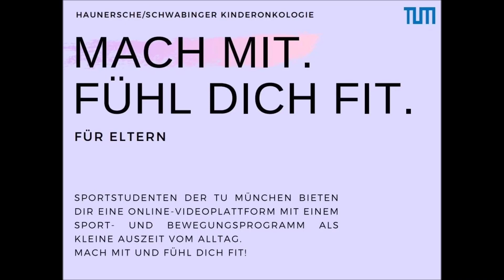Elternvideos- Kräftigung Hüftmuskulatur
Danke an die Studierenden der Münchner TU, die mit dem NAOK-Standort München diese Elternvideos produziert und zur Verfügung gestellt haben. Das Netzwerk ActiveOncoKids ist für Fragen rund um das Thema Sport in der Kinderonkologie ansprechbar